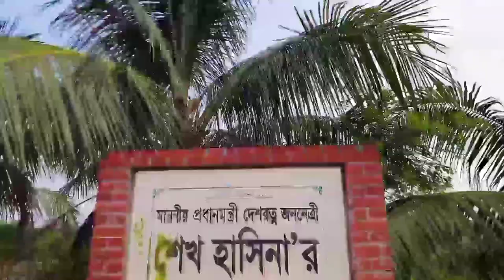বাংলাদেশের বৃহত্তম কবরস্থান || The Biggest Cemetery of Bangladesh || Jisan's Vlog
Assalamualaikum

Hi guys  . My name is Mizanur Rahman Jisan. Here is my new vlog. Which is about the biggest cemetery of Bangladesh . Hope you will enjoy it.

I Love To Making Videos About Filming, Daily Life ,
Travelling , Some Happy Moments With My Friends
And Whatever I Could Catch On My Camera
I Love To Vlog  Cause Only Video Can Save My Childhood memories Properly.

All The Footage's captured by Phone
Suggest you to see on 1080 Pixel if it possible ..

*** ANTI-PIRACY WARNING ***
This content is Copyright to Mizanur Rahman Jisan. Legal action will be taken against those who violate the copyright of the following material presented!

Please avoid other methods of copying or duplicating the video, and help us support anti-piracy measures in any way you can. Thank you - Mizanur Rahman Jisan